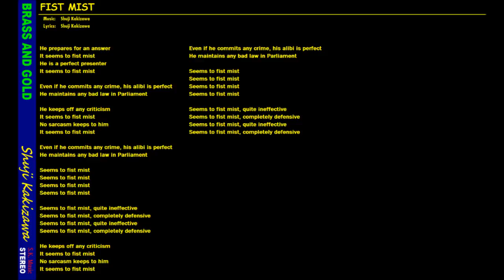FIST MIST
彼は、答えに備えます
それは、霧を拳でついているようだ
彼は、完璧なプレゼンターです

たとえ彼がどんな犯罪を犯すとしても、彼のアリバイは完璧です
彼は、議会でどんな悪い法律でも主張します

彼は、どんな批判でも避けます
皮肉は、彼を守りません

霧を拳でついているようだ

霧を拳でついているようだ、まったく効き目がない
霧を拳でついているようだ、完璧な防御

彼は、どんな批判でも退けます
皮肉が彼陥れることはありません